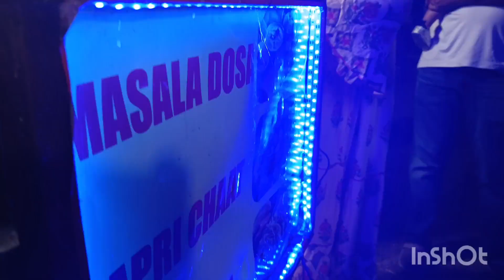kaha devrani ko jane ka Mann Kiya jo chal diye hmlog 🤭🤔or kya bnati hu mai har Saturday ko😳😳